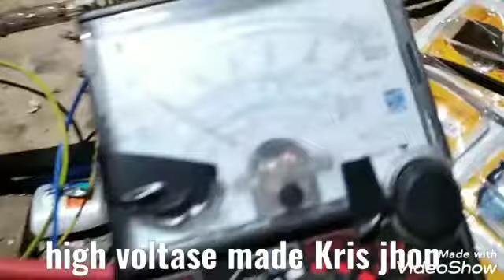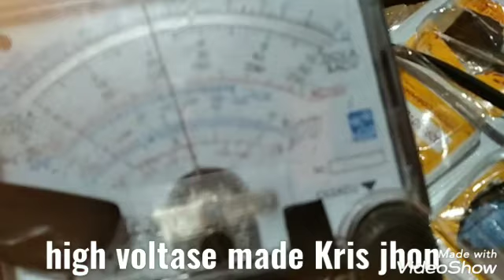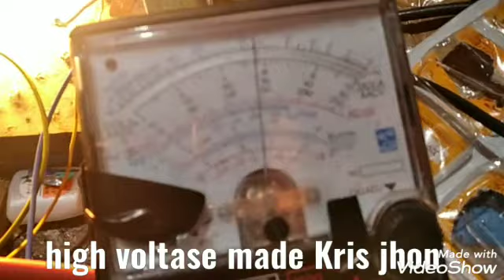spek balap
setrum ini sudah teruji sudah lama untuk kemampuanya, seperti vidio vidio yg sudah lama di TKP ikan nila dan keke jumbo